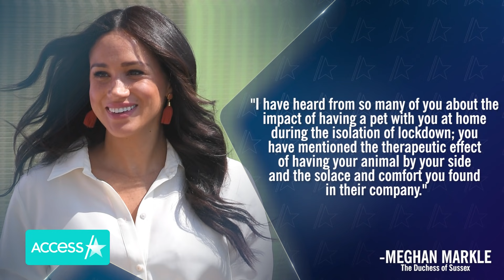Meghan Markle’s Heartfelt Note About Grief, Growth & Gratitude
Meghan Markle is looking back on the tough year the world has faced amid the Covid-19 pandemic in a new message shared by one of her patronages, Mayhew. In the foreword of the organization’s annual review, the Duchess of Sussex reflected on the profound changes that came in 2020. “Be it the loss of a loved one, the health challenges far too many faced, or the disproportionate life changes everyone has experienced, it has been an overwhelming process of grief, growth and also of gratitude,” she said.